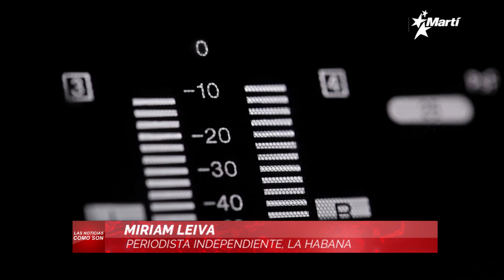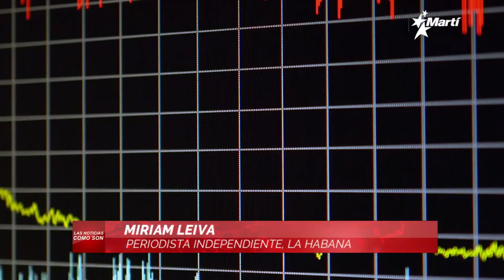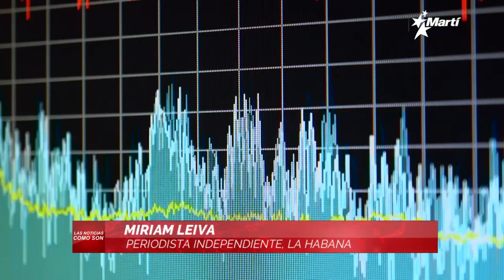Las Noticias Como Son | viernes, 17 de junio del 2022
Una discusión a fondo de las principales noticias del acontecer diario de Cuba y el mundo, con la conducción de los periodistas Amado Gil y José Luis Ramos. Hoy, en la Tertulia de Las Noticias Como Son tenemos como invitada desde La Habana, a Miriam Leiva [@leivamiriam], periodista independiente.